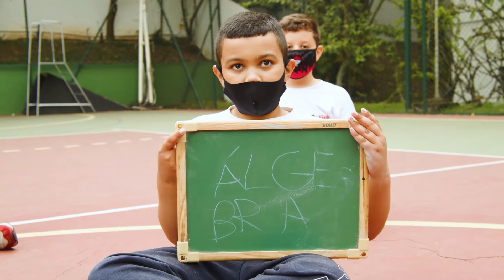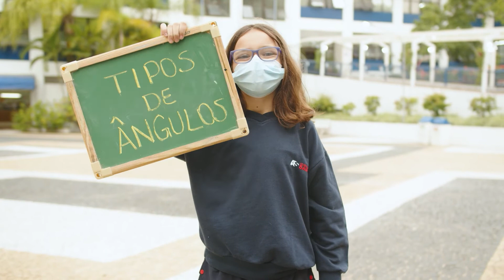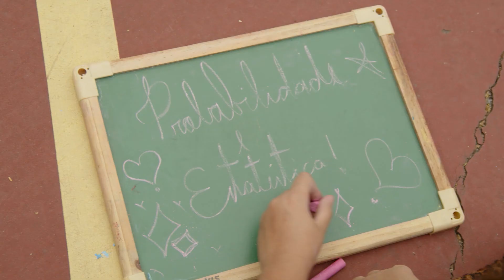Mostra Cultural - 4º ANO E